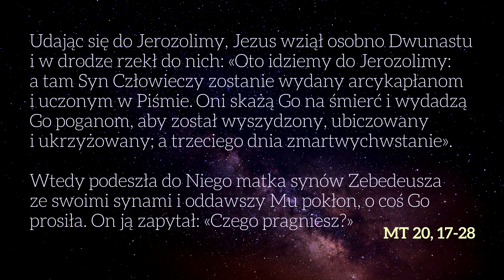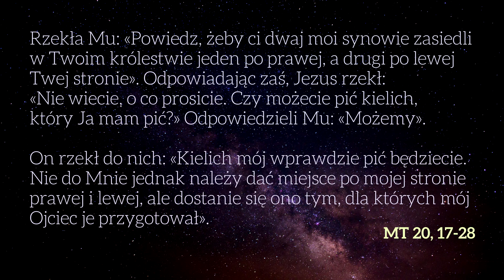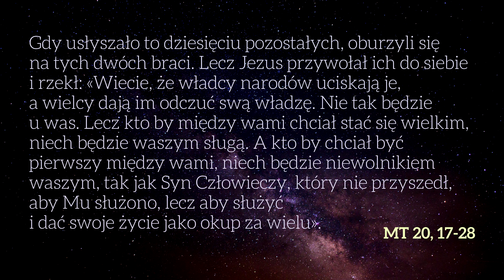Namiot spotkania 28.03.2018